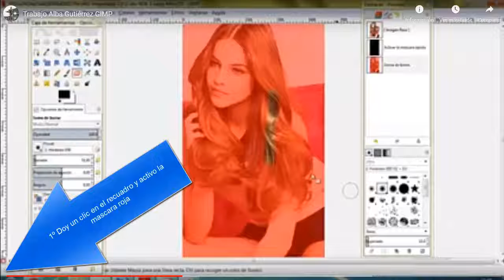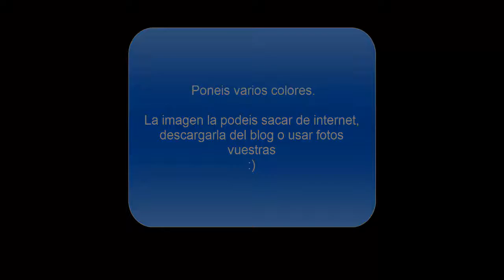practica 9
IES MERUELO GIMP PRACTICA 9 TUTORIAL